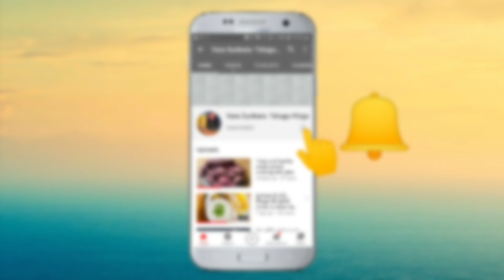mahadevuni# శివ అభిషేకం // అలంకరణ //👈🙏🙏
Hi friends mahadevuni అభిషేకం  అలంకరణ  ప్రత్యేకo video  so friends  తప్పకుండా  చూడండి